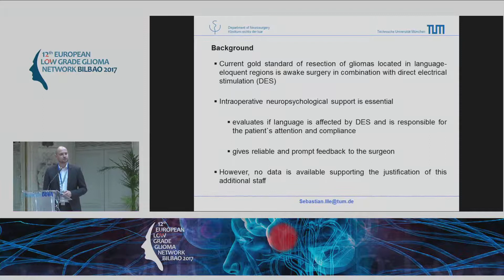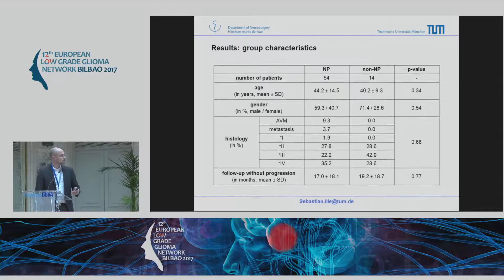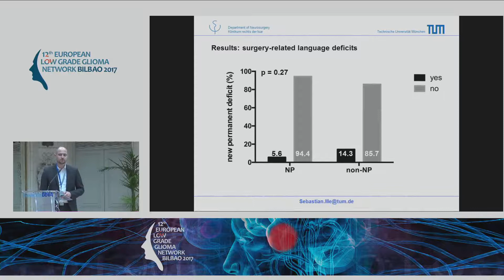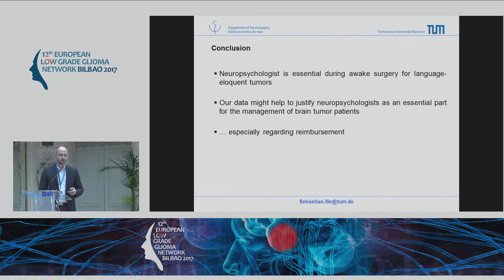S.Ille. Brain tumor resection with and without neuropsychological support during awake craniotomy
Brain tumor resection with and without neuropsychological support during awake craniotomy – effects on surgery and clinical outcome
Sebastian Ille, Nico Sollmann, Anna Kelm, Bernhard Meyer, Florian Ringel, Sandro M. Krieg. MBA Department of Neurosurgery, Klinikum rechts der Isar, Technische Universität München, Munich, Germany.

12th European Low grade Glioma Network Bilbao 2017

The ELGGN (European Low grade Glioma Network) is a very active European group of physicians focused in the management and treatment of this complex disease. Our organization will hold its next meeting in two different venues in June 2017 in Bilbao, Spain.

An advanced dissection course of white matter tracks has been organized to be run on June 1st. This course is intended for only 10 accomplished in basic disection neurosurgeons. The location will be the Department of Surgery at the University of the Basque Country at Campus of Leioa (1) , 10 kms. away from the city center.

In June 2nd & 3rd we will celebrate the meeting in Bilbao (2), and we will have the opportunity to share our experiences and to discuss about different topics. Although the event is free of charge, the session room limited capacity makes it necessary to fill in a pre-registration form. A live streaming for remote attendees will be provided.

On behalf of the members of the organizing committee we are looking forward to hearing from you,

Dr. Iñigo Pomposo Dr. Santiago Gil-Robles Dr. Ignacio García-Alonso Dn. Jordi Monedero